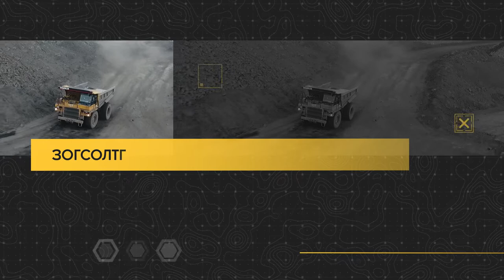Cat®773E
АЛЬ НЬ ЗӨВ БЭ? 🧐
ЗОГСОЛТГҮЙ ажиллах БЭЛЭН байдлыг танд АМЛАЖ БАЙНА! 😎

АЛСЫГ ХАРСАН ухаалаг сонголт хийх үү? Өнөө маргаашаа АРГАЦААСАН ХЯМД сонголт хийх үү? Аль нь ч бай энэ бол таны гаргах шийдвэр. Гэхдээ УХААЛАГ УУРХАЙЧИН бүрд бидний зүгээс тавих санал бол МЭДЭЭЖ Caterpillar! 💛

Илүү дэлгэрэнгүйг:
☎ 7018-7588